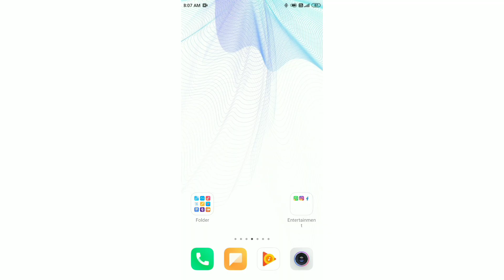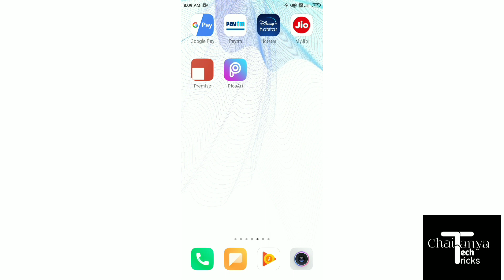జియో యూజర్స్ అందరికీ new year 2021 కొత్త ఆఫర్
Link 4: fb page 👇♥️♥️♥️

Link 5: Fb account 👇♥️♥️

Please feel free to leave me a notice if u find this upload inappropriate. contact me personally if u are against an upload which you may have rights to the music, instead of contaction YouTube about a copyright infringement.